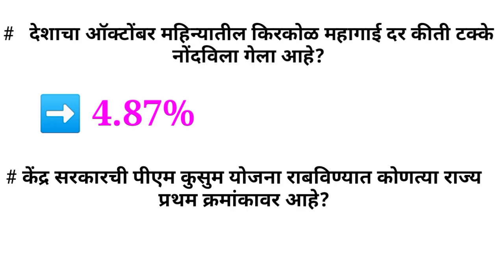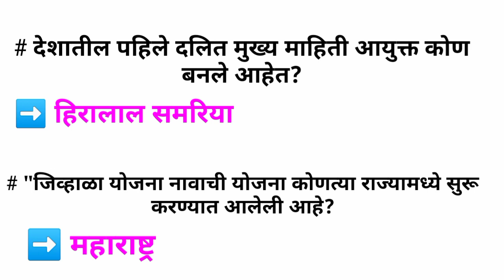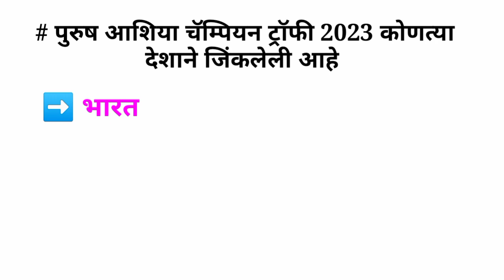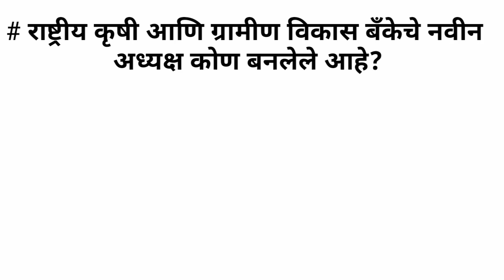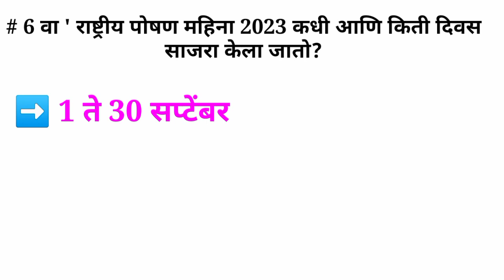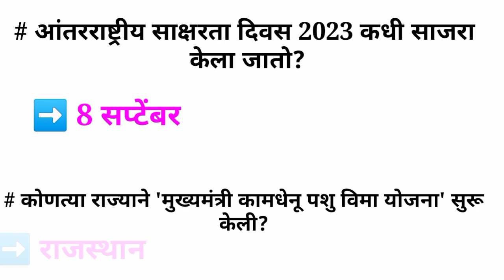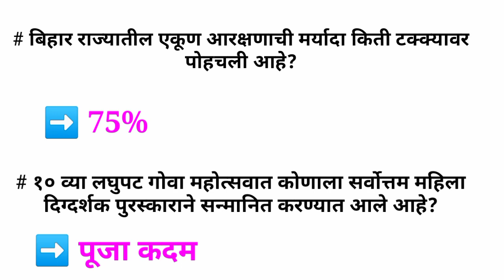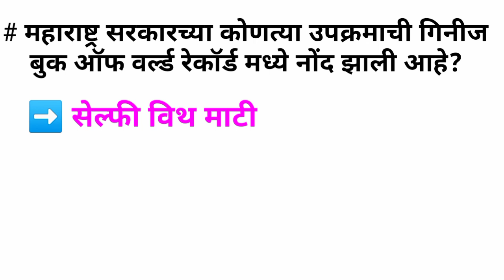चालू घडामोडी महत्वाचे प्रश्न 2023 | Top Current Affairs 2023 | Current Affairs Important Questions